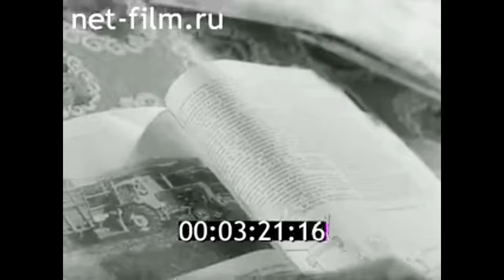1978г. деревня Ваганы. Немский район Кировская обл.